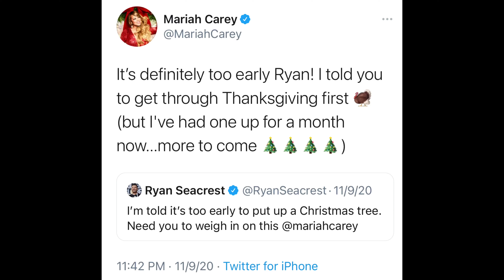THEADUSHOW | Episode 26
Make sure to tune into “THEADUSHOW” only on YouTube.com . You can also STREAM the show on CastBox.fm or Anchor.fm both are available for download on the App Store or Google Play Store.

STAY COOL. LIVE LIFE.

STAY SAFE. STAY SECURED.

What goes on everybody WORLDWIDE. You should stay up to date on all of my exclusive content for "THEADUSHOW". Make sure to tune in everyday for new videos, new music, new themes, and much more entertainment/content. I'm here to put a smile on people's faces whether you are having a bad day or a good day or a iffy day. I try my best to upload new videos everyday or every month. Do a little good in the world today, that is what I try to do and much more good. I hope I spread that energy and light to everybody that comes across my videos or just this channel in general. I released my first studio record after it being 5 years of working on it independently which is titled, "My Journal" an EDM/Contemporary R&B album that defined my sound in music when it came to going independent. In 2021, I'm releasing my second studio record titled, "My Sessions" which is another independent record that also defines me in music and outside of music. Growing this channel to the point where I cannot even imagine it being huge is my goal everyday. So you can stay up to date to always know what's happening.

Make sure to tune into “THEADUSHOW” only on YouTube.com . You can also STREAM the show on all streaming platforms which you can check out where I upload the audio versions of the show. ANCHOR. which are available for download on the App Store or Google Play Store.